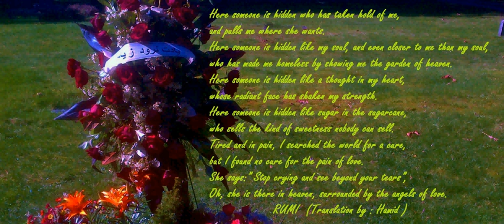اینجا چه کسی پنهان است؟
به بهانه بزرگداشت عزیزی که پنهان شد.